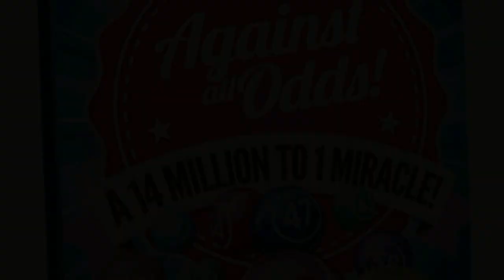Les avis d'Alexis #120 - Against All Odds d'Alakazam Magic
Aujourd'hui, nous allons vous parler d'un tour s'appelant "Against All Odds" d'Alakazam Magic.

Il a reçu la note de 3/4 coeurs et une note de 3/5 étoiles en difficulté.

La page facebook de magie test, un petit j'aime pour suivre nos actualités

Si vous avez des questions, je serai ravi d'y répondre !

Bon visionnage :)